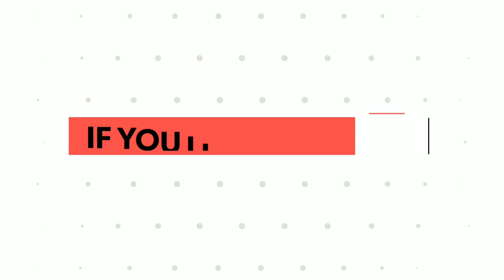How to draw a pen/ ball pen..step by step ..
Learn how to draw a ball pen with oil pastel colour..